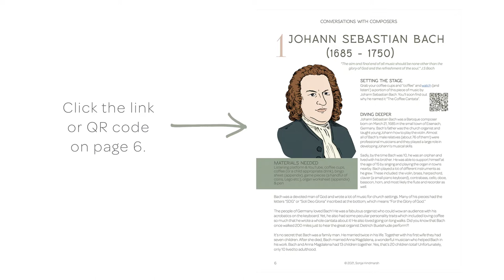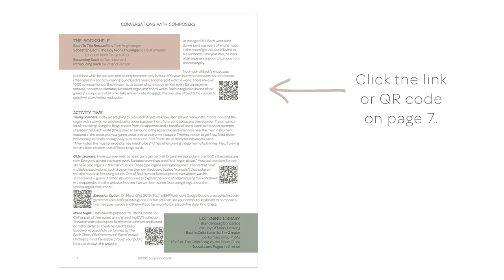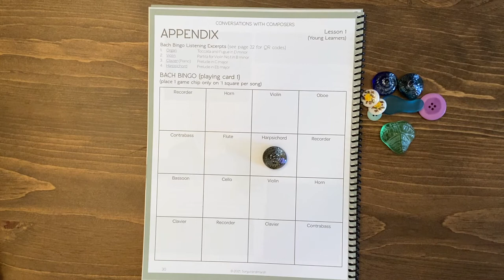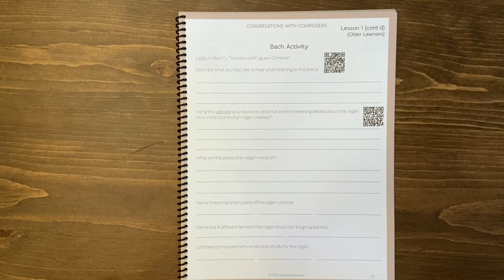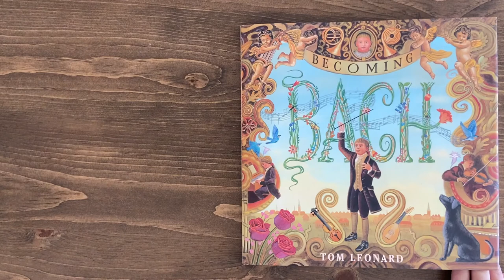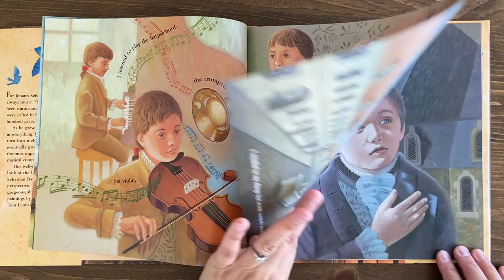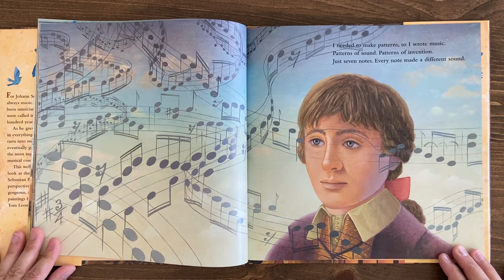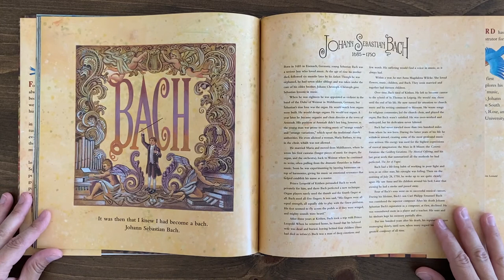FREE J.S BACH LESSON FOR KIDS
Learn about the life and music of J.S Bach through this engaging lesson for elementary children.

Included in this lesson:
~ Watch and listen to 'The Coffee Cantata'
~ Explore the life and music of J.S Bach
~ Overview video of J.S Bach's life
~ Bach Bingo activity for Young Learners
~ In depth study of Bach and the Organ
~ An extension option to Google Doodle where a student can design a melody and have Artificial Intelligence create a harmony in a Bach-like style.
~ Movie option suggestion (Mr. Bach Comes To Call)
~ Listening Suggestions - "Brandenburg Concertos", "Jesu Joy Of Man's Desiring", "Bach's Cello Suite", and "Toccata and Fugue in D minor."
~ Book Suggestions - "Bach To The Rescue", "Becoming Bach", and "Introducing Bach."
~ Colouring/sketching page of J.S Bach